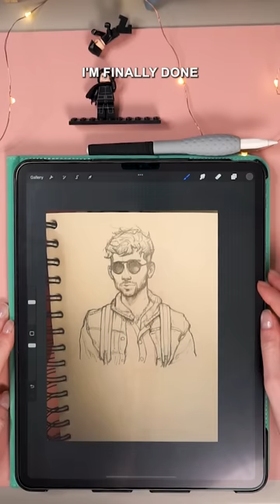when you try to finish your doodles digitally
Tools:
►Fila 2007AFC with a 2B lead (mechanical pencil)
►Canson Artbook One (sketchbook)
►iPad Pro 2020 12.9 inches (tablet)
►Apple Pencil 2gen
►Procreate (drawing app)